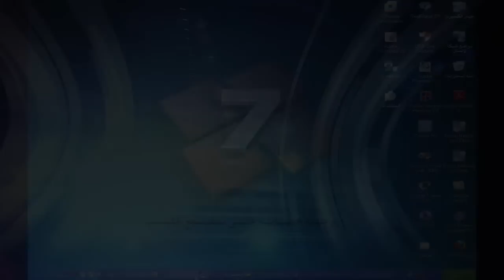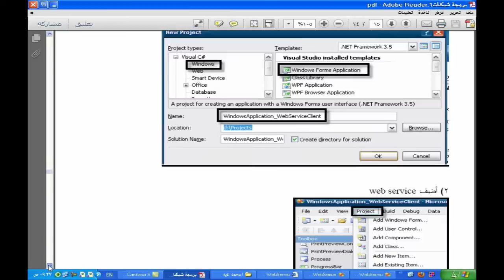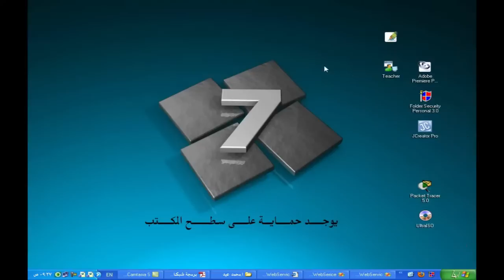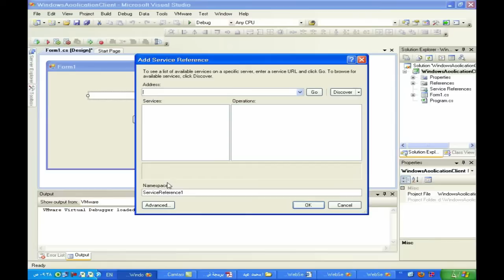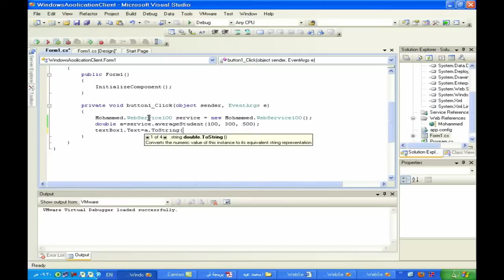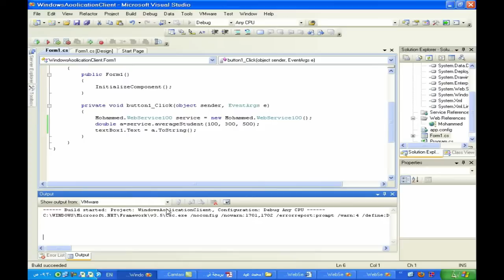خدمات الوب web services 3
شروحات برمجة شبكات
إعداد : أ.محمد رباح عيد